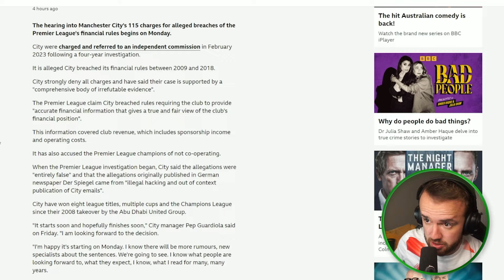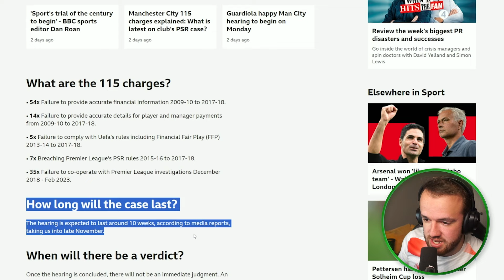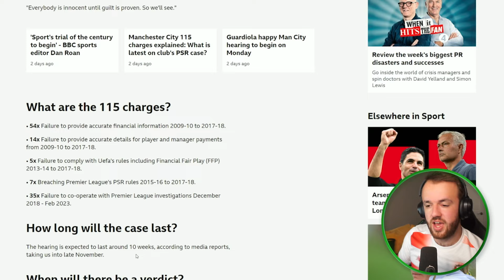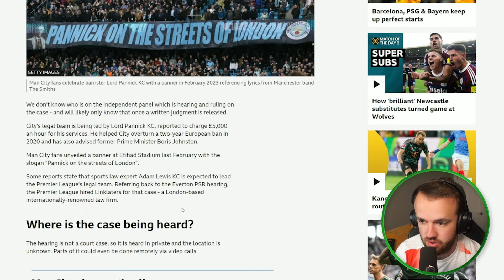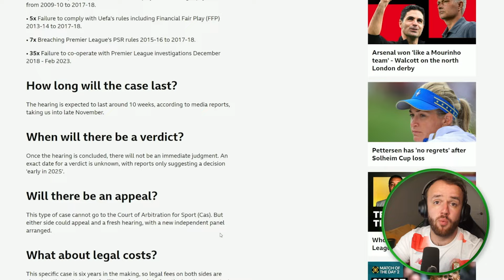The Trial Of The Century Of The Week Begins